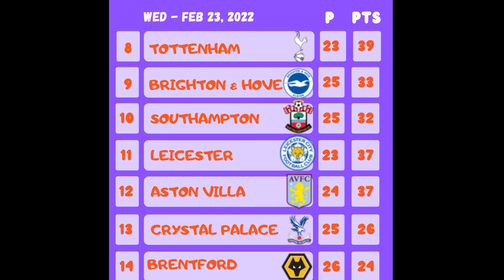Liga Inggris Malam Ini - Highlights & Next Fixtures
Hi guys, berikut kami tampilkan cuplikan gol, jadwal pertandingan, dan update klasmen Liga Inggris.

Semoga kita sehat dan sukses selalu
Terima Kasih

Hi guys, here we show goals, match schedules, and updates to the Premier League standings.

We wish you good health and success always